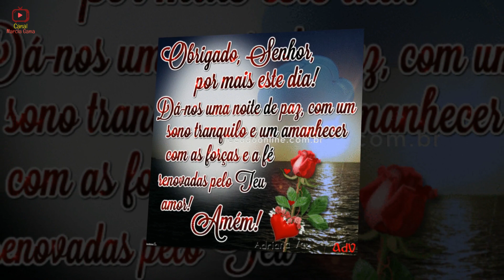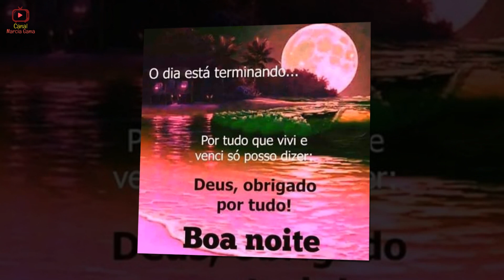Boa Noite - Linda Mensagem de Boa Noite 🌺